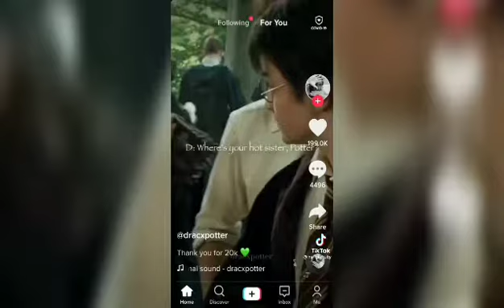Hey Yo Something Traumatic Happened and Changed My Life Check |TikTok Compilation